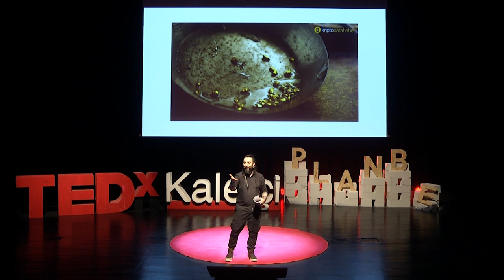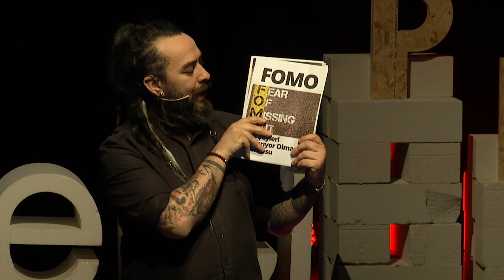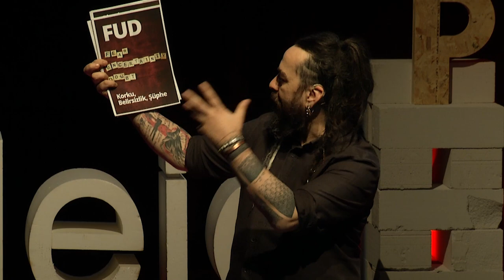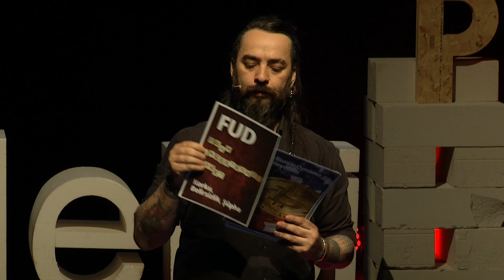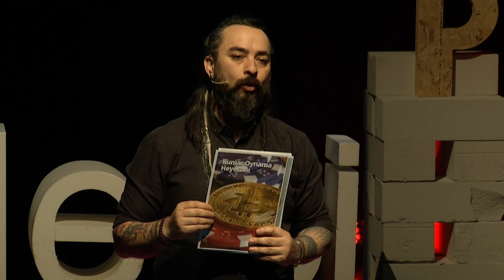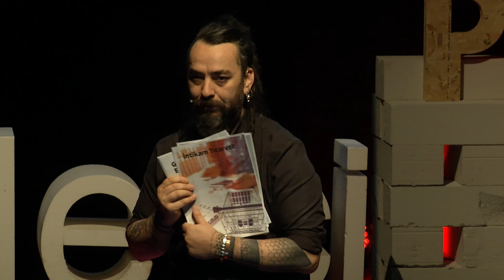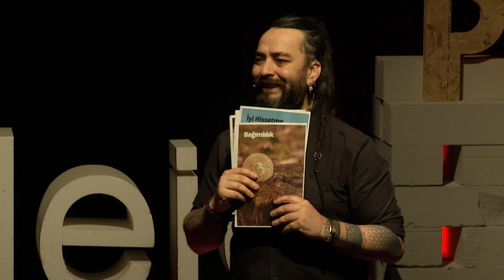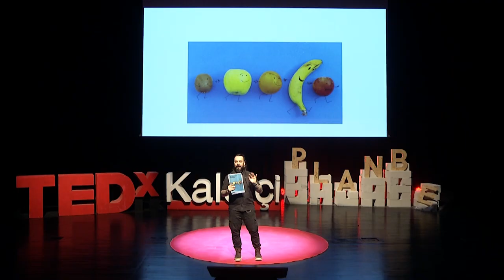Kriptokolik Zihinler | Uğur BATI | TEDxKaleiçi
Neden kripto paraları satın alıyoruz? Davranışlarımızın arkasında hangi sebepler yatıyor, sen de merak ediyorsan bu konuşma tam sana göre!
Etkinliklerimizle ilgili tüm detaylara @tedxkaleici Instagram hesabımızdan ulaşabilirsiniz. Boğaziçi Üniversitesinde lisans eğitimini bitiren, Marmara Üniversitesi ve Yeditepe Üniversitesinde yaptığı 3 yüksek lisansın ardından Marmara Üniversitesi’nde doktorasını tamamladı ve LSU’da bulundu. Profesyonel kariyerinde pek çok ulusal ve uluslararası marka için reklamlar yazan ve stratejiler geliştiren ödüllü bir reklamcı olan Batı, Reklam Yaratıcıları Derneği Başkan Yardımcılığını uzun yıllar yürütmüştür. Telsim, Rumeli Telekom gibi firmalarda marka uzmanlığı, Gode İstanbul’da yaratıcı yönetmenlik, son olarak da İstanbul Menkul Kıymetler Borsasından Borsa İstanbul’a geçiş sürecini marka tarafında yöneterek, 4 yıl boyunca kurumda marka ve kurumsal iletişim direktörlüğü görevlerinde bulunmuştur.
Mevcut durumda pek çok ulusal ve uluslararası markanın danışmanlığını da yapan Batı, kariyerinde Avrupa Birliği Projeleri Yöneticisi, Dünya Bankası Projeleri Yöneticisi olarak bulunmuştur. Borsa İstanbul bünyesindeki Sürdürülebilirlik Endeksi, Kurumsal Yönetim Endeksi ve Özel Pazar gibi birimlerin kurulmasında da rol almış Uğur Batı, bugüne kadar Türkiye ve yutdışında 1000 üzerinde sunum gerçekleştirmiştir. Uluslararası pek çok üniversite ve konferansa eğitimci ve keynote speaker olarak katılmış, yıllar içerisinde CNN Türk, Star TV, Habertürk TV, Bloomberg TV, NTV ve TRT gibi televizyonlarda programlara katılımcı olarak yer almıştır. This talk was given at a TEDx event using the TED conference format but independently organized by a local community.